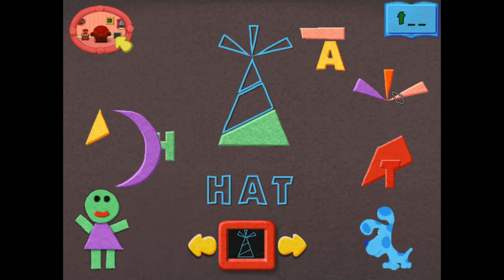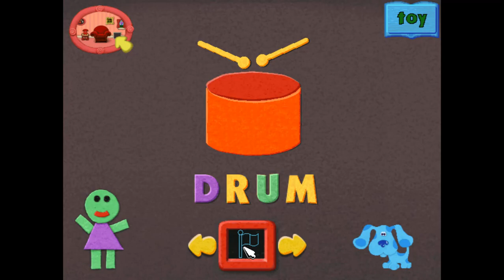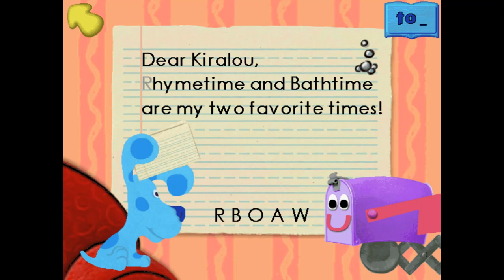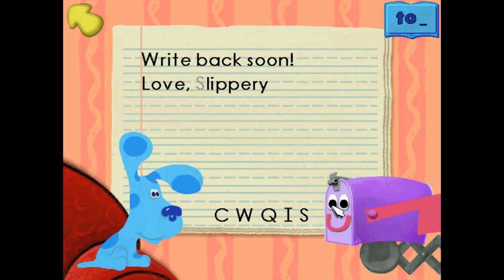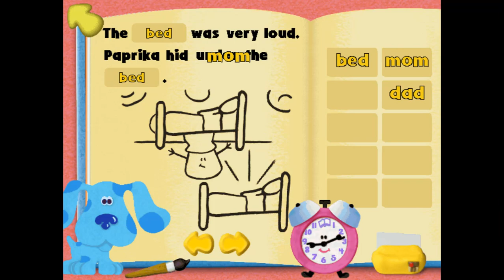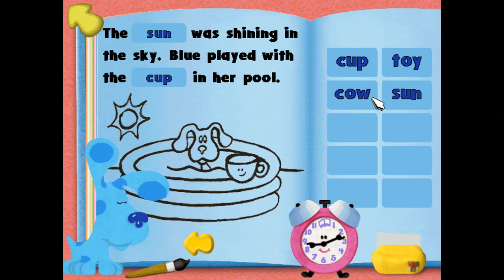Alphabet Activities | Blue's ABC Time Activities (Part 3)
Blue's ABC Time Activities is a point and click activity game published by Humongous Entertainment in 1999.